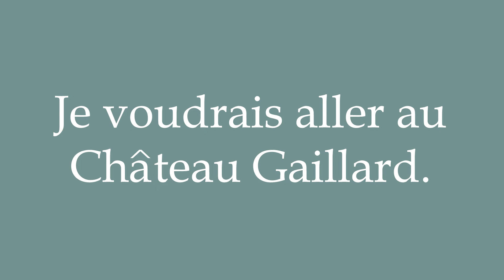How to Pronounce ''Je voudrais aller au Château Gaillard'' Correctly in French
Learn how to say and properly pronounce ''Je voudrais aller au Château Gaillard'' in French with this free pronunciation tutorial. Apprenez à prononcer des mots en français grâce à nos tutoriels.